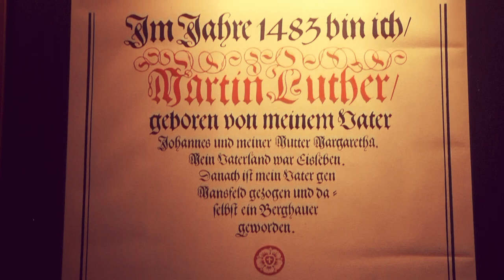Up & Amped Black Cloister - Three 2 Many "Swing Low"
Up & Amped Black Cloister presents Songwriter Night. Here's Asa Danekind & Curt Wolfe representing Three 2 Many performing "Swing Low" from their upcoming album.